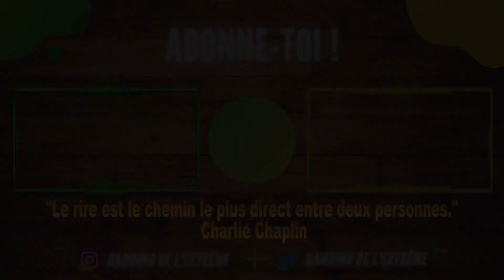ESSAYER DE NE PAS RIRE - GAGES EXTRÊMES 😐😂🤣 (ft.Dixo, NyghtX et Esus) !!!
Salut à tous, aujourd'hui je fais des jokes de papa en mode essayer de ne pas rire avec des potes, les gages finaux sont insane (restez jusqu'à la fin)  !

🔷Détails:
Date de tournage : 9 octobre 2021
Durée originale : 44min06  → Durée finale (après montage) : 9min56
Montage intégral : Bambino

🎵 Musiques utilisées :
-Venice Beach deTopher Mohr and Alex Elena (No Copyright).
- RMC Story - Jingles Pub (2018)
- Mes Musiques ÉCLATÉES de NyghtX Tout court (libre de droit)

Suis-moi sur :
➖Allociné: Bambino de l'extrême

Paliers :
-10 abonnés (Avril 2020)
-100 abonnés (Novembre 2020)
-200 abonnés (Juillet 2021)

Horodatage :
00:00 - Intro
00:44 - Jokes/Blagues
07:53 - Les Gages
09:32 - Outro

Hashtagade :
ESSAYER DE NE PAS RIRE  DÉFIS EXTRÊMES
ESSAYER DE NE PAS RIRE  EXTRÊME
ESSAYER DE NE PAS RIRE  IMPOSSIBLE
ESSAYER DE NE PAS RIRE  99% IMPOSSIBLE
ESSAYER DE NE PAS RIRE Très dur
ESSAYER DE NE PAS RIRE Ultra dur
ESSAYEZ DE NE PAS RIRE
ESSAYER DE NE PAS RIRE hard
TU RIS TU PERDS
TU RIE TU PERDS
TU RIS T'AS UN GAGE
TU RIE TU PRENDS UN GAGE
SI TU RIS TU PERD
JOKES DE PAPA
JOKE DE PAPA

essayer de ne pas rire, impossible, impossible de ne pas rire, 99 %impossible, rigolade, vidéo drôle, essayer, de, ne pas, rire, ne pas rire, tu ris tu perds, si tu rie tu perd, defi, challenge